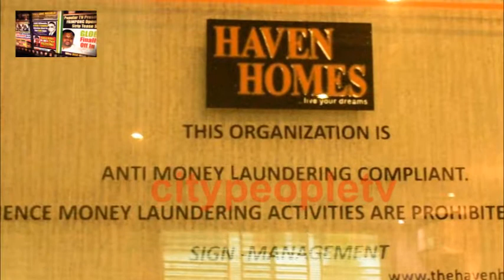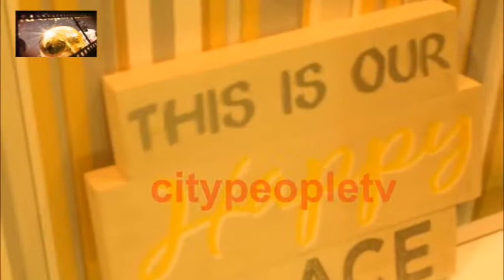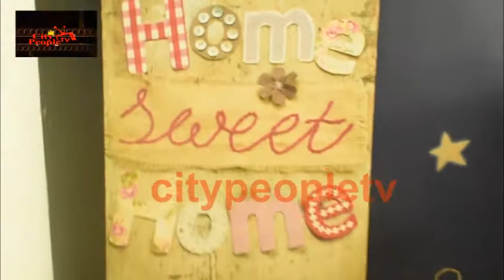Inside Haven Homes Office In Lekki, Lagos